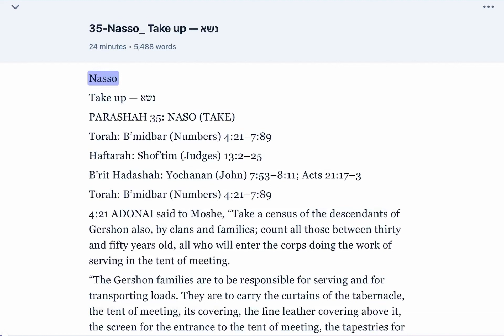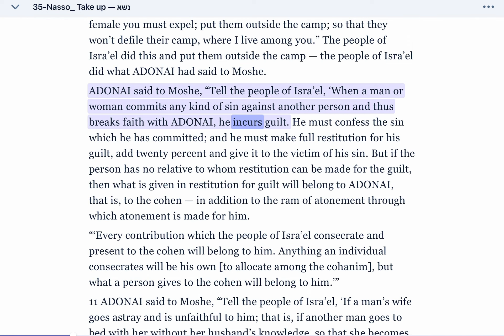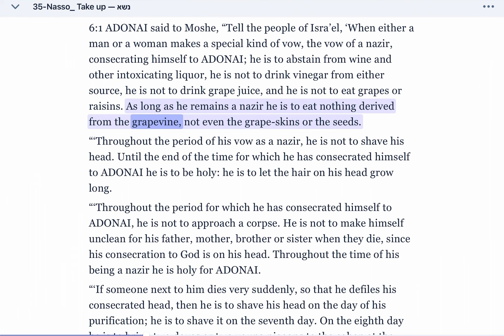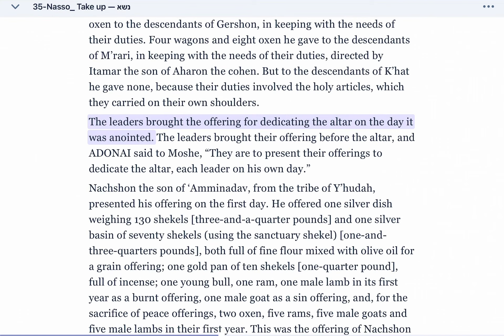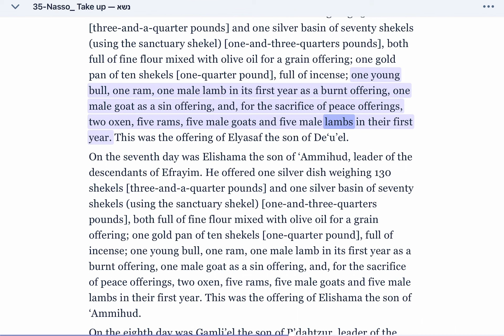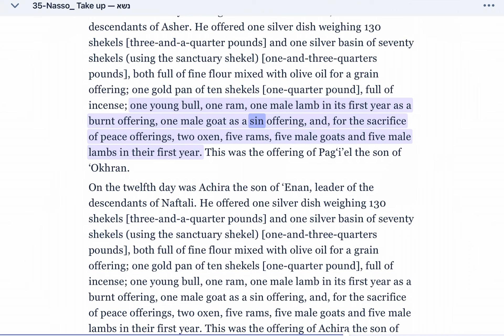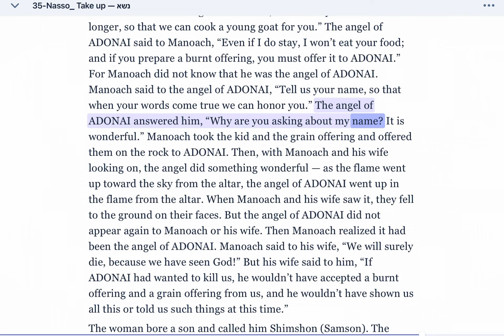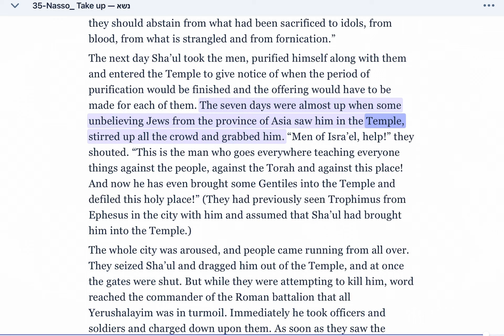35 Nasso Take up — נשא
Nasso_Take up — נשא
Parashah 35

Torah: B’midbar (Numbers) 4:21–7:89
Haftarah: Shof’tim (Judges) 13:2–25
B’rit Hadashah: Yochanan (John) 7:53–8:11; Acts 21:17–3